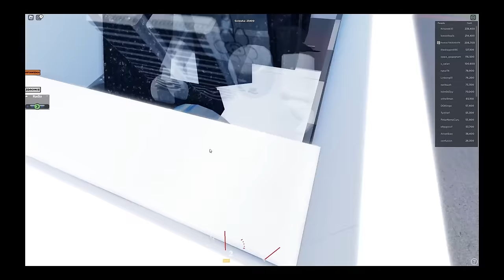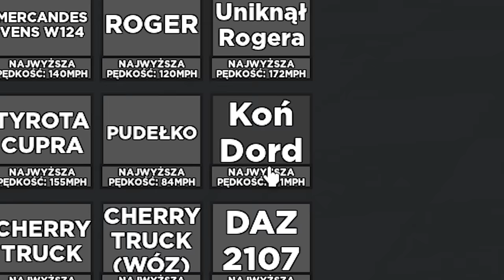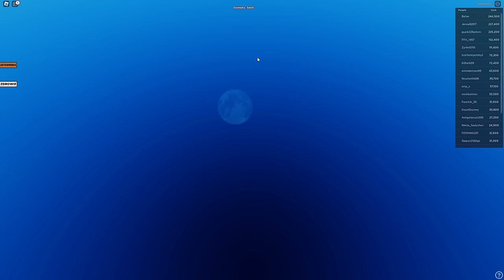❄️ REALISTYCZNE ZNISZCZENIA W ROBLOXIE!? XD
❤️ WSPIERAJĄCY ❤️
,Tomasz Kasperczyk, Posolona Fryta